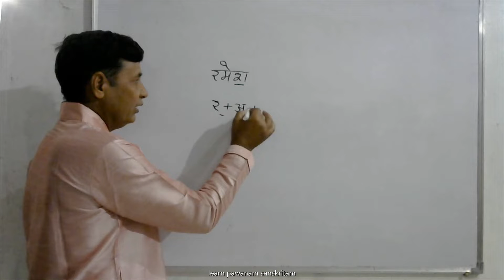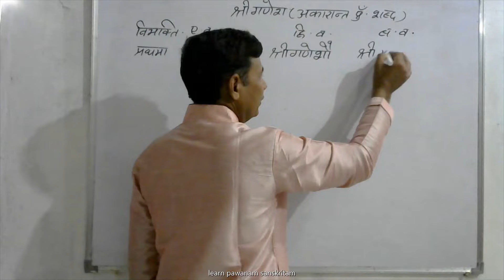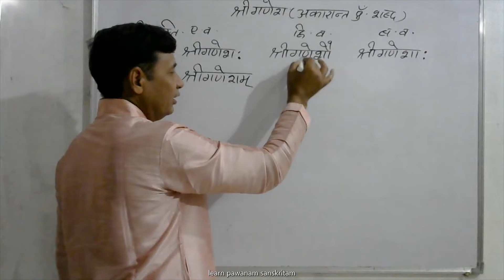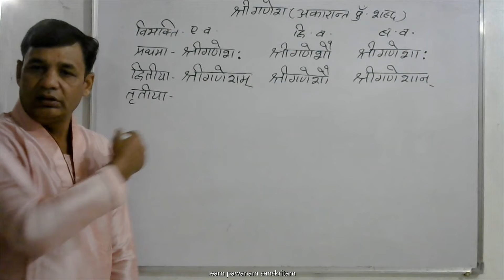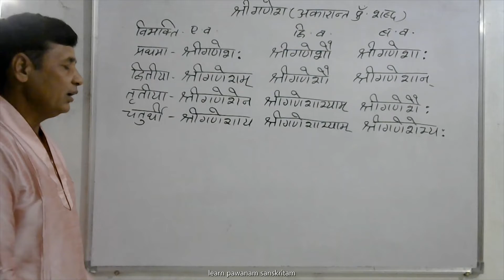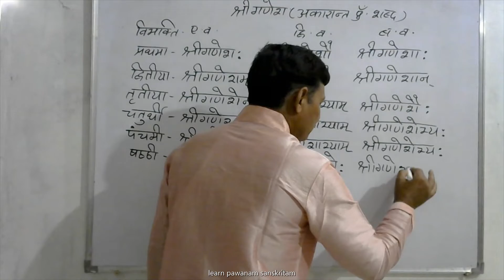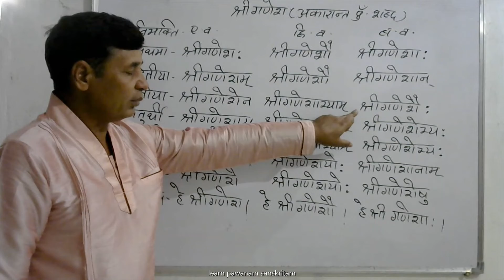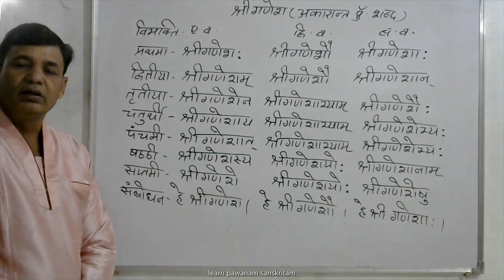shri Ganesshabd|B.A.|M.A.|RPSC|CTET|RTET|UPSC|STC|B.ed|RBSE|CBSE|6th to 12th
Learn vari shabd in sanskrit in very easy tricks
Seekhein shriganesh shabd sanskrit mai bhut he aasan tareeke se
सीखें वारि शब्द संस्कृत में बहुत ही आसान तरीके से।